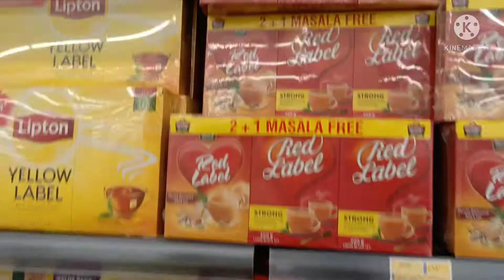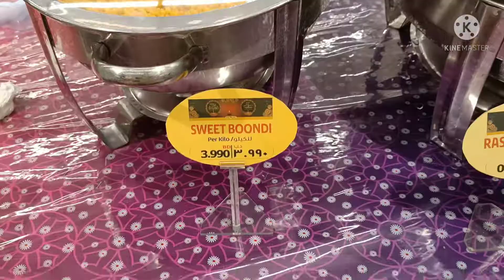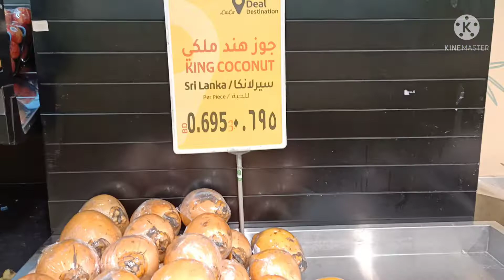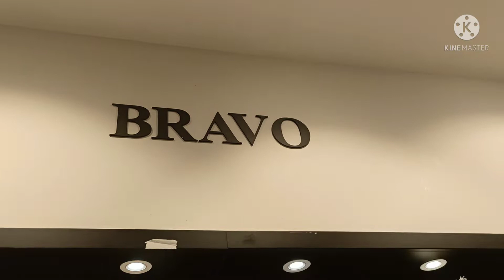My 1st Vlog @ LULU Hypermarket Bahrain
My First Vlog @ LULU Hypermarket Bahrain.